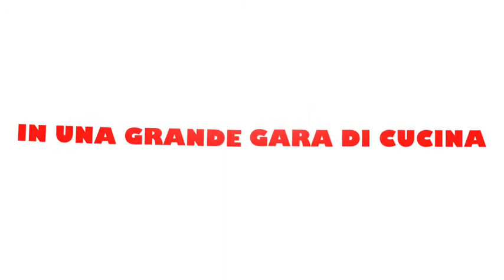Le Ricette Dell'Angolo Cottura